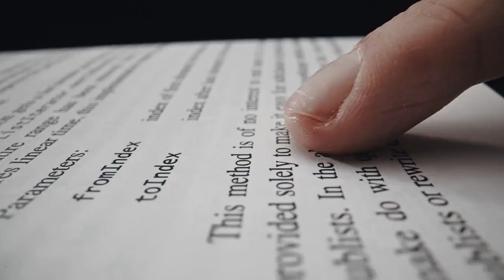POWER OF READING IN ENGLISH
Reading plays a crucial role in learning English, and its importance cannot be overstated.

1. Vocabulary Expansion: Reading is an effective way to increase your vocabulary. Through reading, you encounter new words, specialized vocabulary, and grammatical structures. By engaging with the context and vocabulary in texts, you can grasp their meanings and learn how to use them accurately.

2. Grammar Improvement: Reading provides a model for language patterns. You are exposed to various grammatical structures, parts of speech, and appropriate expression within different contexts. This helps enhance your ability to use grammar correctly in writing and speaking.

3. Enhancing Reading Comprehension: Reading helps develop comprehensive reading skills in English. This includes understanding main ideas, grasping the author's message, and locating specific information. Diverse reading materials such as books, newspapers, magazines, and short stories familiarize you with different types of texts and improve your ability to comprehend information quickly and accurately.

4. Knowledge and Awareness: Reading is an excellent way to expand your knowledge and understanding of various topics. It allows you to explore culture, history, science, art, and many other fields through books, articles, and literary works. This helps you become well-versed in different areas and enables effective communication in various contexts.

5. Critical Thinking and Reasoning: Reading requires you to infer, evaluate, and analyze information. This encourages the development of critical thinking and logical reasoning skills. You can apply these skills in everyday life and in the learning process, enhancing your creativity and analytical thinking abilities.